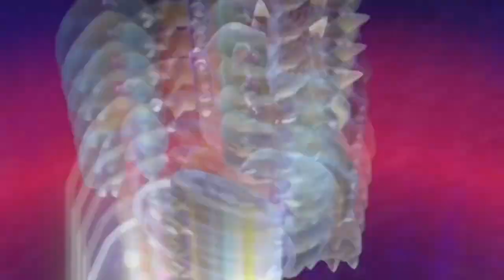Janitors Today, Musketeers Tomorrow!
Sneak Peek of Mario, Blue Bird and Luigi: The 3 Musketeers